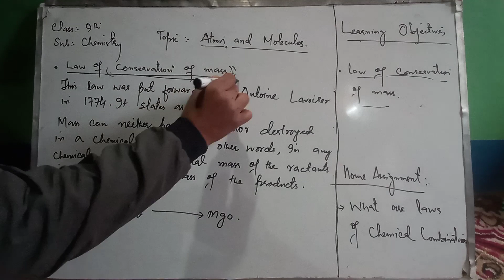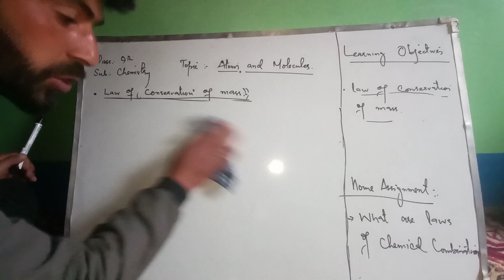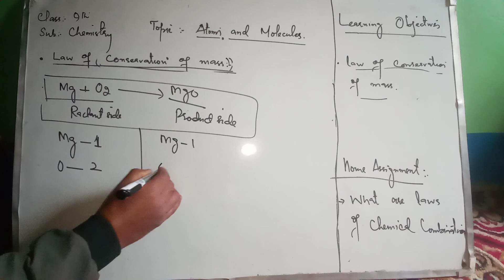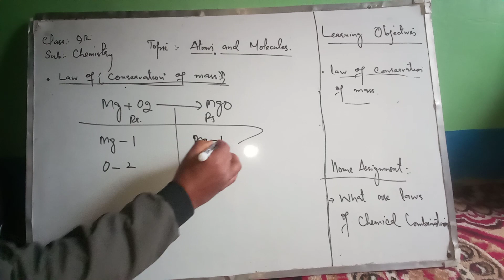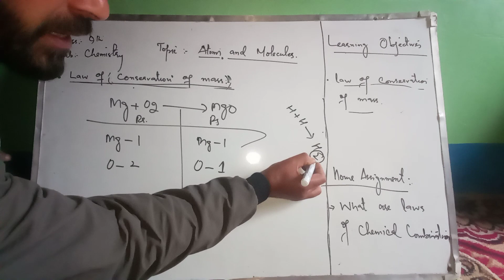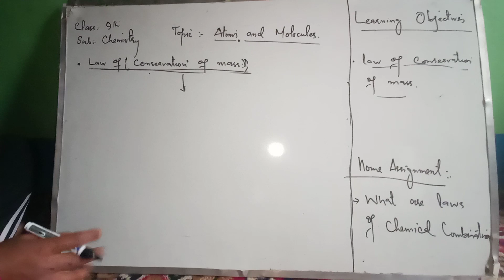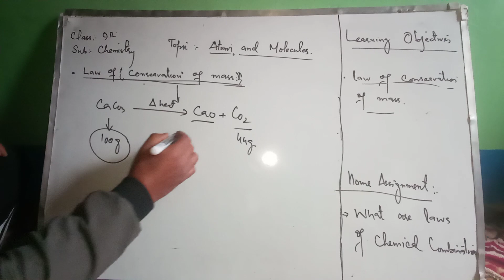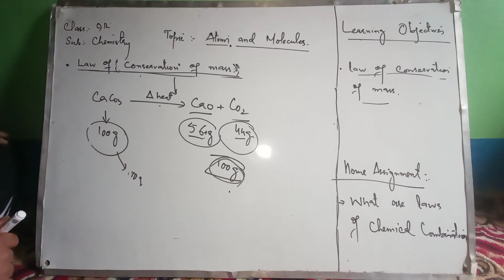Law of conservation of mass